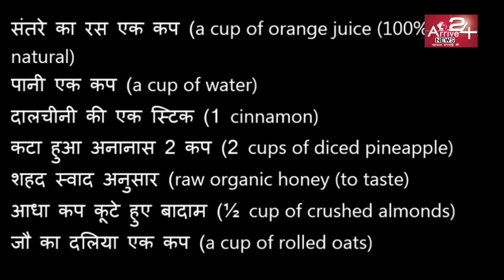जोड़ों के दर्द का अचूक इलाज : Health Care || Arrive 24 news